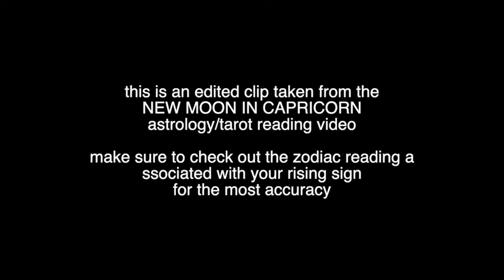Pisces - "WHAT ABOUT YOUR FRIENDS?" | Astrology & Tarot Reading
or for a QUICKIE 5 minute Reading
& subject: general, love, $$$/career